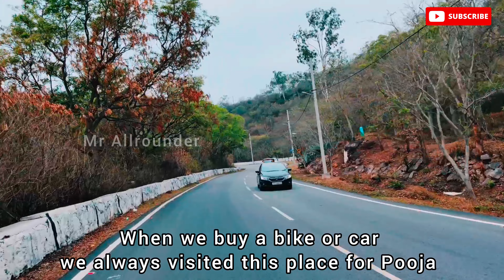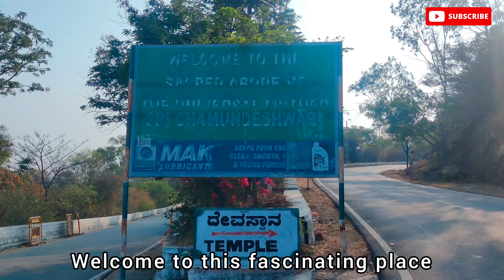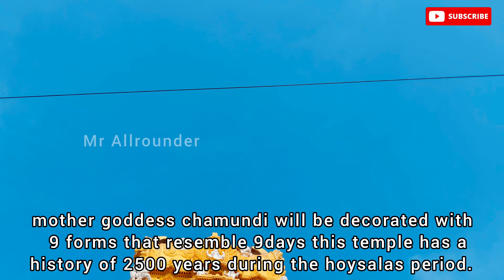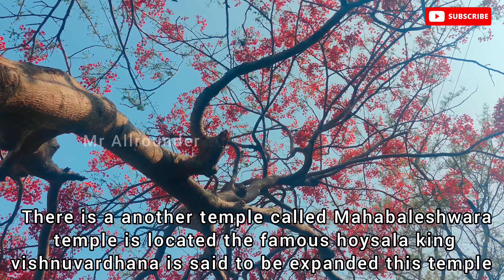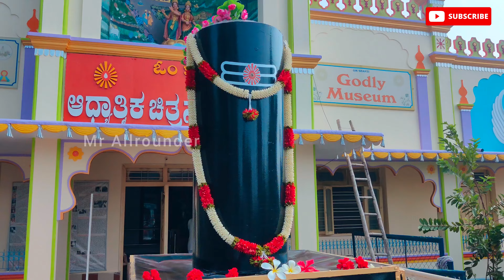Chamundi hills | ಚಾಮುಂಡಿ ಬೆಟ್ಟದ ಕಥೆ | youtuber share mysuru with English subtitles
The Chamundi Hills are located 13 km east of Mysore, Karnataka, India. The name comes from the Chamundeshwari Temple at the peak. The average elevation is 1,060 metres (3,480 ft).
The Chamundeshwari Temple is located atop the Chamundi Hills. Patronised for centuries by Mysore rulers, it was renovated during the time of Krishnaraja Wodeyar III (1827).